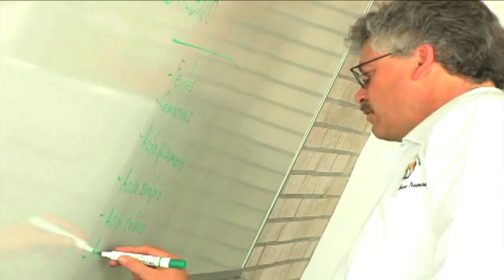Chapingo, Identidad y Trayectoria 2006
Universidad Autónoma Chapingo
Medios Audiovisuales Chapingo
2006

Realización: Charlie Campos
Guión: Rubén Velázquez
Fotografía: Charlie Campos,Jorge Delgado,Stock Uach